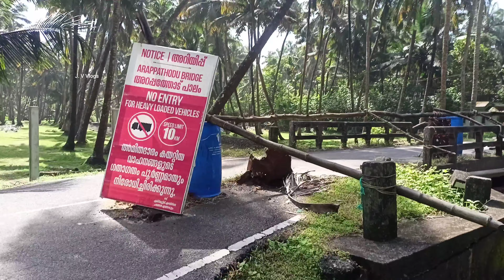Vlog എടുക്കാൻ ബീച്ചിൽ പോയതാ ആകെ Scene ആയി / ഞണ്ട് കടിച്ചു 😭 / Beach Vlog 2022 / Jvvlogs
Hi guys

topic related :-
Beach vlog
Beach vlog malayalam
Beach vlog 2022
travel vlog
beach morning vlog
beach vlog
beach vlog Kerala
beach travel Vlog
beach vlog girl
malayalam
trending
viral
trip
beach travel
beach trip
Kerala
vlogs
people blogs
viral vlog
morning vlog
scenevlog
scene
Kerala vlog
travel vlog
vlog
my first vlog
jvvlogs
beach
morning